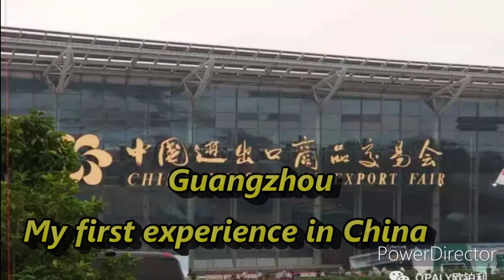RACISM OR IGNORANCE, MY FIRST CHINA EXPERIENCE AS A BLACK PLUS SIZE WOMAN, OPRAH, BREASTS & STARES.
Today's video is part of a series on China experiences, starting with my first visit as a plus size black woman.
These are my personal experiences and am sharing these with you as a handy guide.
If you have been to china and have an experience, questions or feedback please do so in the comments section below.